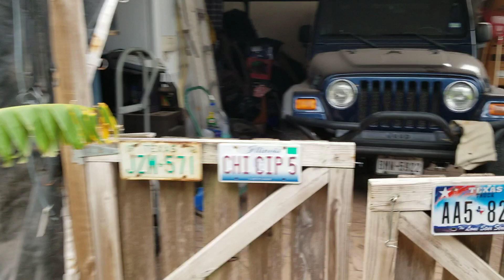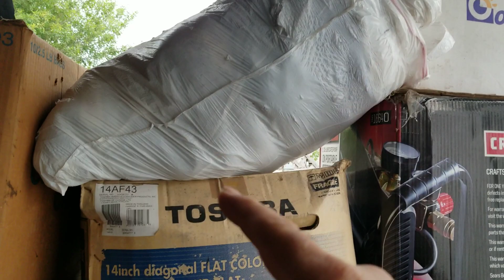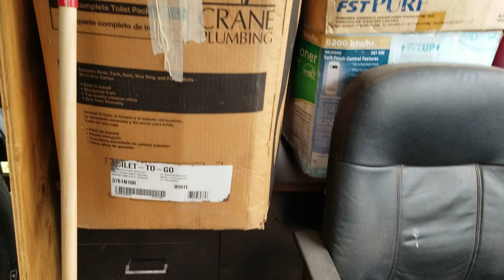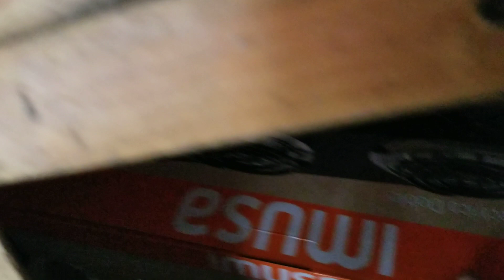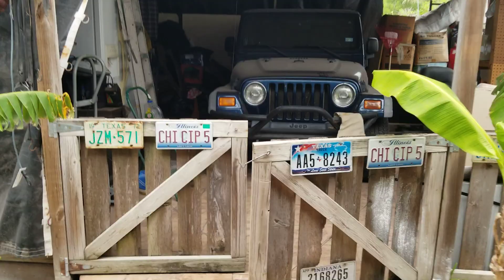Perrita Chihuahua mañosa ya no puede escapar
Esta perrita salió muy mañosa y busca escapar de la casa hace túneles por debajo de la cerca y tenía temor que me la atropellaran o que la levante la perrera por necia hoy el problema quedo solucionado con un bote de leche de un galon